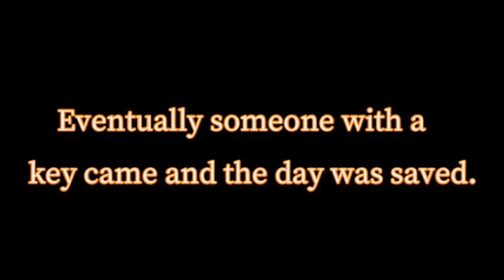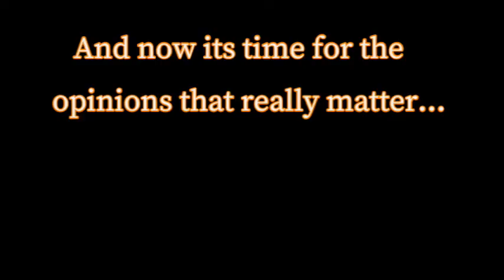OHS Band: Potosi Competition 10/09/21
Check out this video of the 2021 Potosi Band competition where the band placed 4th!